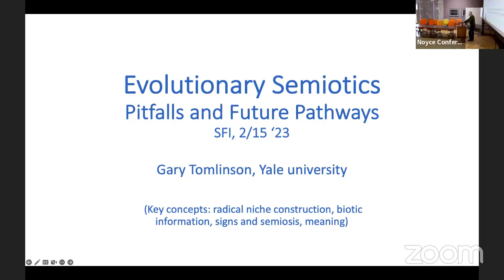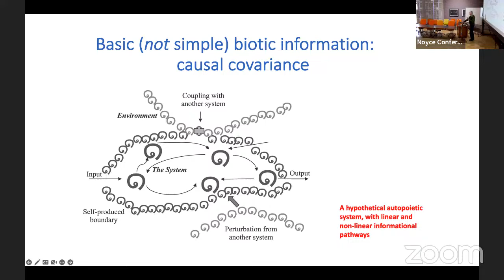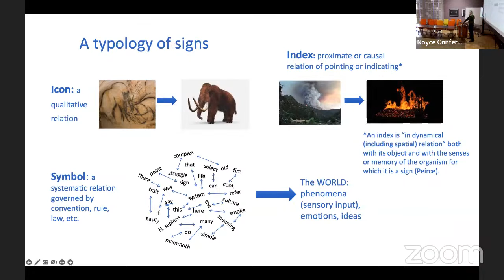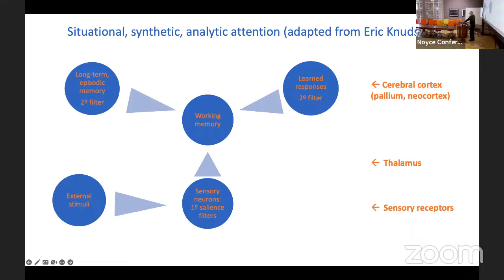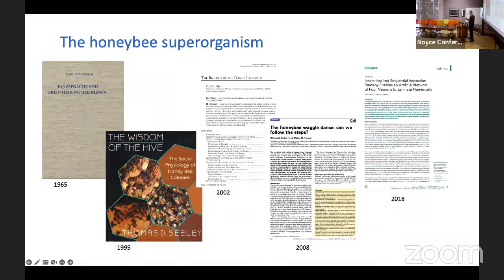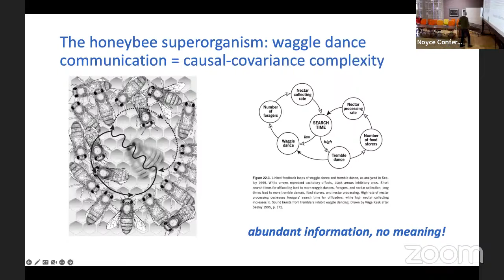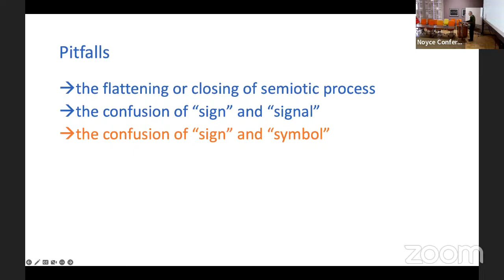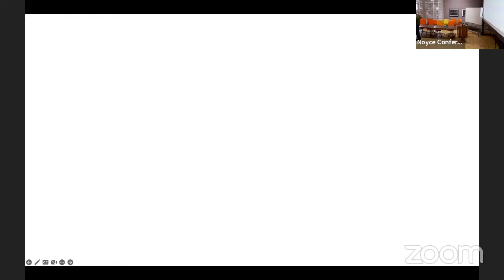Evolutionary Semiotics: Pitfalls and Future Pathways